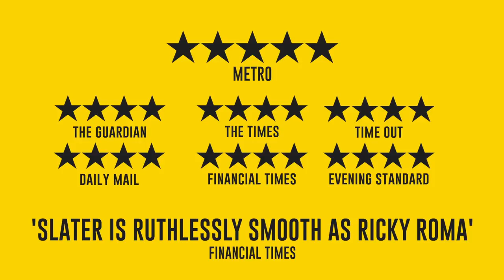Glengarry Glen Ross Press Night - Playhouse Theatre - ATG Tickets